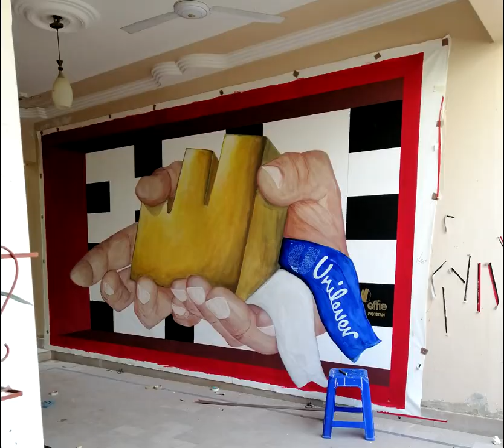3D Mural | 3D Wall Art | 3D Street Art | DIY Wall Art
Step by step making of 3D Mural I painted for my client Active media for Effie Awards Pakistan, 2022 that took place on 1st April 2022.